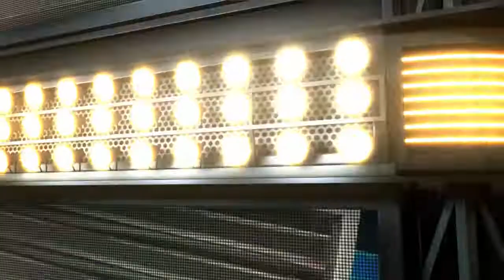Football New Oxford vs. Warwick (District 3 5A Semefinal 11/7/20)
Finals Bound! Warwick Football advances to their first EVER District 3 Championship game with a 14-12 victory over New Oxford! Check out the highlights from the semifinal matchup here...
Next Friday it’ll be #2 Warwick vs. #1 Governor Mifflin for the 5A title 🏈🏆